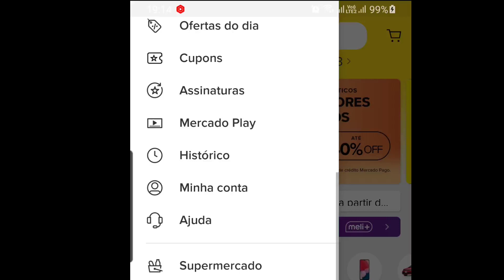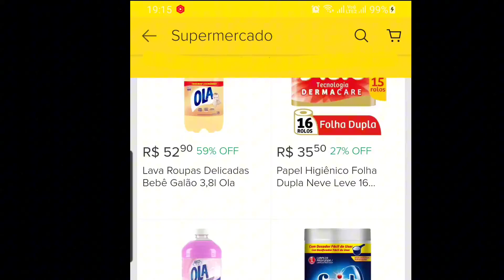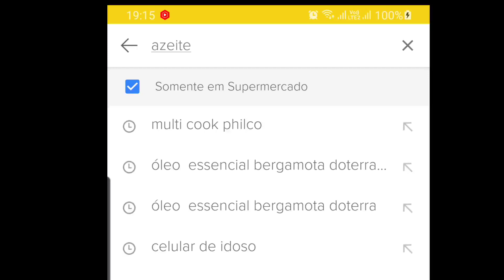Compras pelo Supermercado do Mercado Livre - minha experiência | Aliz de Castro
Minha experiência com o Supermercado do Mercado Livre | Aliz de Castro

Você já fez compras para casa pelo Supermercado do Mercado Livre, aquela plataforma de compras da Internet?

Eu tenho feito compras por lá e vim aqui compartilhar com vocês minha experiência até agora. É um vídeo de dica, porque vocês sabem que eu amo dividir experiências com meus famintinhos lindos!

Essa plataforma tem uma guia destacada, chamada "Supermercado", onde encontramos itens que, como o nome já diz, se vendem em supermercados. Há muitas opções de marcas e variedades. Os preços também variam bastante. O prazo de entrega é ótimo. Eu tenho gostado bastante, principalmente com relação a alguns tipos de produtos.

Assista o vídeo até final para não perder nenhum detalhe e depois me conta o que achou. E se você já usa essa plataforma, também vou adorar saber como tem sua sua experiência.

MEU LINK NA AMAZON

CUPONOMIA:

USE O CUPONOMIA!
USANDO MEU LINK VOCÊ JÁ GANHA r$5 DE CARA!

Sempre que alguém compra em um dos meus links, ajuda na produção de mais conteúdo para o canal. Obrigada de todo coração!

Meus eletrodomésticos favoritos!!!

PANELA DE PRESSÃO ELÉTRICA MONDIAL 5 LITROS

PANELA A VAPOR ELÉTRICA HAMILTON BEACH

MÁQUINA DE PÃO MULTIPANE BRITÂNIA

AIR FRYER 5 LITROS MONDIAL

MÁQUINA DE ÁGUA COM GÁS SODASTREAM

Comente. Compartilhe.
E volte sempre!
Isso tudo ajuda o canal a crescer e me dá condições de trazer mais conteúdo pra você.

Beijo da Aliz